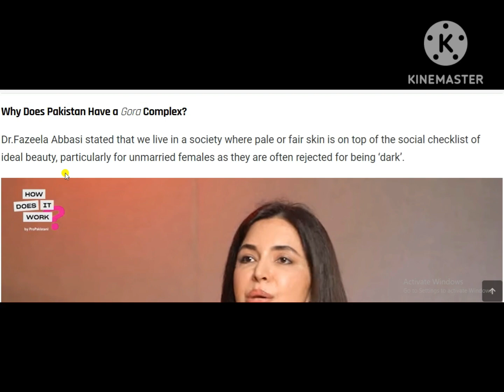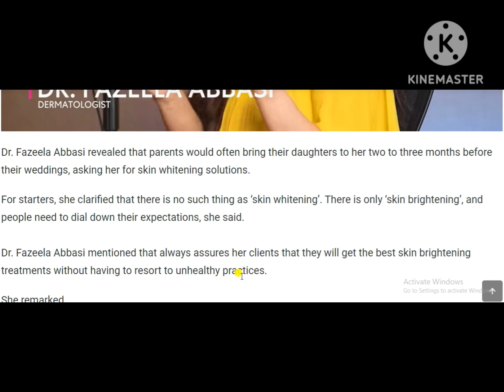‘I Can’t Turn You Into Michael Jackson’ — Dr. Fazeela Abbasi Addresses Pakistan’s ‘Gora Complex’